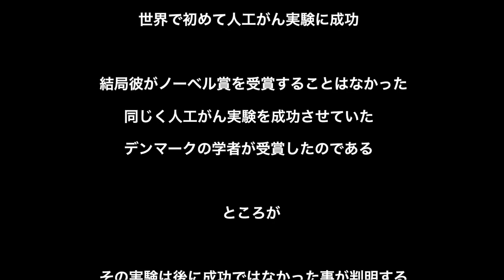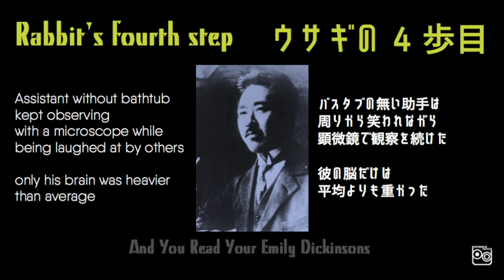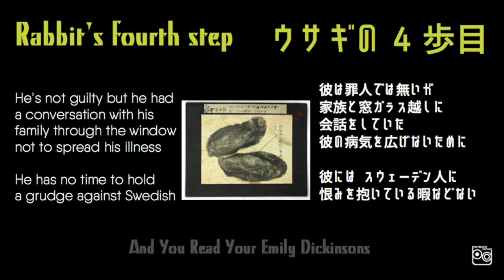Rabbit's Fourth Step【ウサギの４歩目】山極勝三郎 - And You Read Your Emily Dickinsons (Official)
Potemkin Garage Demo #59
[And You Read Your Emily Dickinsons]

長野県上田市出身の山極勝三郎先生の歌を作りました。長野県の皆さんは昔からCMでご存知かと思います。日本人初のノーベル賞最有力候補だったのにも関わらず、受賞できなかった山極先生。しかし、その功績は世界中に知れ渡っており、現在のガン治療に大きく貢献したことは間違いないとされています。この歌はあえて英語で作りました。世界のYamagiwaに敬愛を込めて。

家にあるものだけで録音しちゃうレーベル

それがPotemkin Garage（ポテムキングラージ）

問い合わせ・依頼・ヤジ・文句はこちらまで